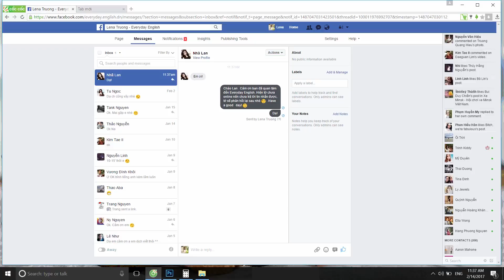English for young professtionals